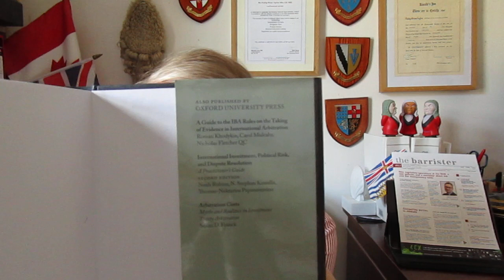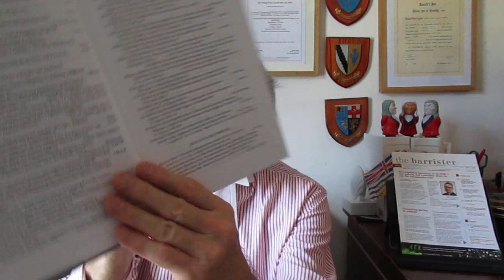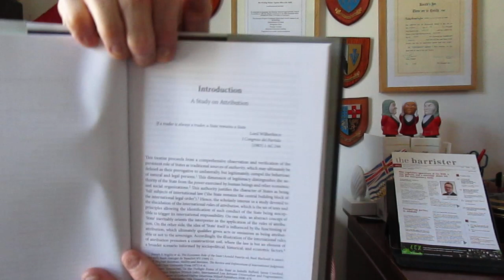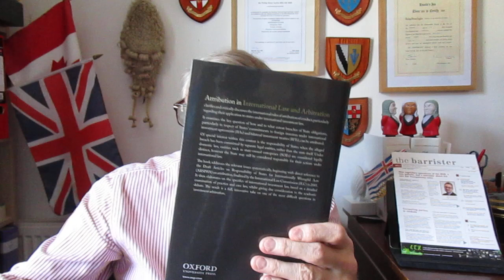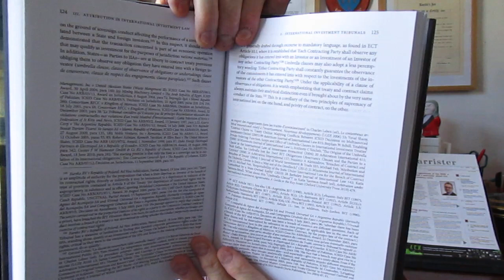Phillip Taylor MBE review. Attribution in International Law and Arbitration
BOOK REVIEW

ATTRIBUTION IN INTERNATIONAL LAW AND ARBITRATION

By Carlo de Stefano

A HIGHLY USEFUL STATEMENT FOR INTERNATIONAL LAWYERS ON BREACH OF AGREEMENTS

An appreciation by Elizabeth Taylor of Richmond Green Chambers and Phillip Taylor MBE, Head of Chambers, Reviews Editor, “The Barrister”, and Mediator

This new book from Carlos de Stefano is intriguingly entitled “Attribution in International Law and Arbitration” and has been published by Oxford University Press (OUP).  He sets out his aim in the Preface stating that the work “clarifies and critically discusses the international rules of attribution of conduct, particularly regarding their application to states under international investment law”.

We consider that the title will be of great assistance to all involved in the growing importance of alternative dispute resolution procedures.  Carlos examines here what he identifies as “the key question of how and to what extent breaches of State obligations, particularly in respect of States' commitments to foreign investors under international investment agreements (IIAs) and bilateral investment treaties (BITs), can be attributed”.

The author goes on to say that of special interest, within this context, “is the responsibility of States when the alleged breach has been committed by separate legal entities, rather than the state itself. Under domestic law, entities such as state-owned enterprises (SOEs) are considered legally distinct, however the State may still be considered responsible for their actions under international law”.

He also reviews the relevant issues systematically.  He starts with a direct reference to the Draft Articles on Responsibility of States for Internationally Wrongful Acts (ARSIWA) on attribution, finalized by the International law Commission (ILC) in 2001.

Carlos de Stefano then moves on to elaborate on specific issues of international investment law.  He bases his research on a detailed examination of practice and case law, offering, at all suitable times, “due consideration to the academic debate” which lends useful authority to the subject matter. What Carlos produces for us is a full, innovative take on one of the most difficult questions in investment arbitration.  His final comment reveals the worth of the book when he writes that, based on its original approach and exhaustiveness, it “fills a gap in the academic literature, especially by assessing recent case law.” These authorities cover investment treaty claims by placing those relevant decisions “in the context of prior scholarly debates” and, of course, decided case law.

We agree that the work is most definitely “suggested reading” as a single reference book on the rules of attribution of conduct to States in public international law and international investment arbitration. Thank you, Carlos.

The publication date of this hardback edition was 9th January 2020.